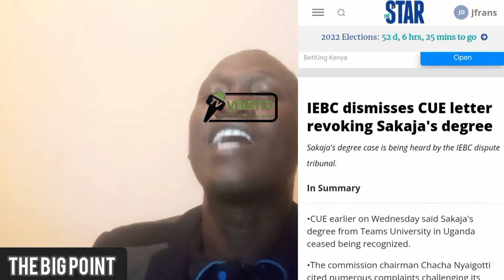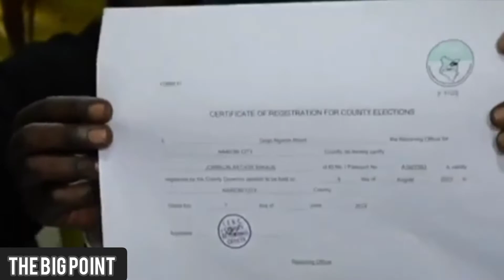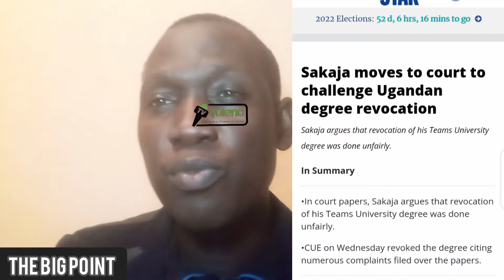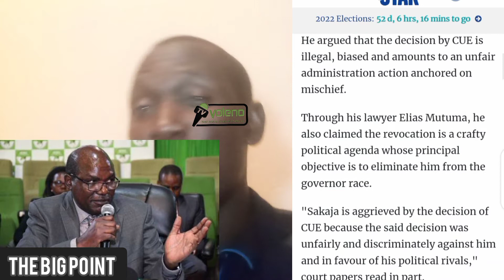SAKAJA BLOCKED COMPLETELY DEEP STATE TRIUMPHS.FAKE DEGREE @YOLENOTV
@KTN News Kenya  @NTV Kenya  @Citizen TV Kenya  @Azimio TV(Official)  @Jalango TV  @Herman Manyora  @Mungai Eve  @THE 5TH ESTATE